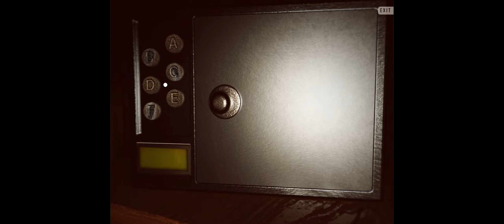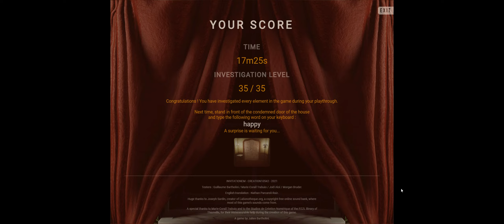INVITATIONEM - Playthrough (short indie horror)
The night is dark, and the rain keep hitting the windshield of your car. An inexplicable breakdown forces you to stop, and to keep going on foot. This is when you spot, a few hundred yards ahead, the glow of a strange forgotten house in the middle of the woods.

INVITATIONEM is a short horror game. It’s an old-school 2D point ‘n’ click game, created and designed independently and personally.

A gameplay and a story that are pretty simple, and are inspired by classic horror cinema and its stereotypes: a breakdown in the middle of nowhere, a storm and a house with a supernatural atmosphere. A place that, behind its cozy aspect, reveals hints to a dark secret and to terrifying revelations.

Updated         1 day ago
Published 7 days ago
Status         Released
Platforms HTML5
Author         jedB
Tags         Atmospheric, Creepy, Escape Game, Halloween, haunted-house, Horror, Monsters, Point & Click, supernatural